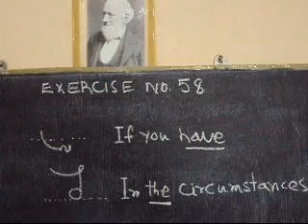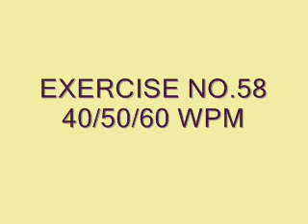EXERCISE NO 58 @ 40/50/60 WPM for Beginners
HYDERABAD-500047 - TELANGANA STATE - INDIA
Rtd. Joint Director of Technical Education